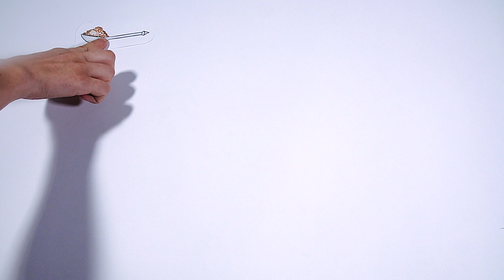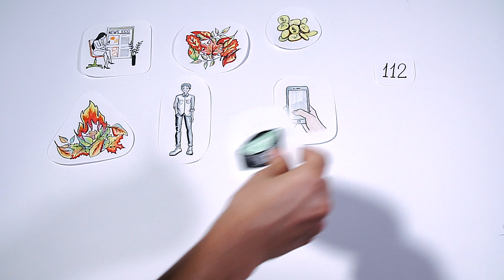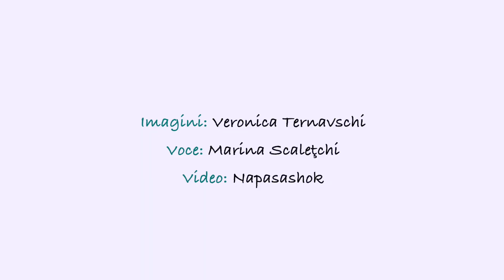Bogăția arsă - frunzele toamna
Suntem oameni civilizați, dar ne comportăm barbaric cu natura și asta ne joacă festa nouă direct. Frunzele nu sunt gunoi! Frunzele căzute sunt resurse prețioase pentru sol pentru sănătatea alimentelor noastre. Ele ajută la menținerea umidității, protejează ecosistemul și îmbogățesc solul cu substanțe nutritive care apoi trec la noi în mâncare.